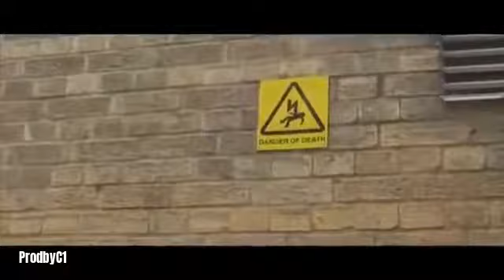Zone2 Karma x Y.9thStreet YB - Interceptors 2.0 (ProdbyC1)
First vid🦍🦍🦍🦍🦍